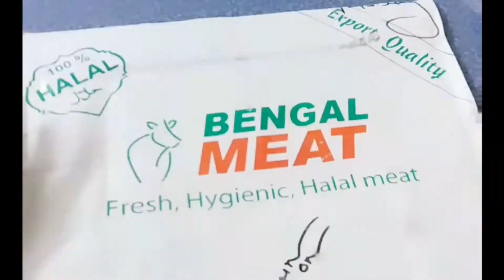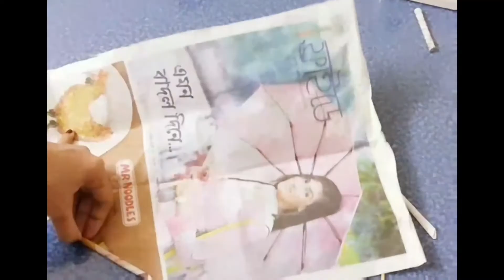Party prop | Wall Hanging | Photo Frame | 3 in 1 combo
Hi friends..
Where you find various little big craft Tutorial and home decor ideas..

TODAY i m gonna show you 3 in 1 combo ideas which u can make easily for party purpose or home decor..
In this video i make Party prop both sides of this cardboard but if you watch my Video till the end you will find multiple picture of this beautiful craft..
I have taken pictures of different using ideas of this only for you guys to make this with your own ideas.. If You choose to make wall hanging you don't need to use both sides of this cardboard..
If you choose to make only for this party purspose you can use 1 or both sides of this and after using you can also use this for wall hanging or photo frame..